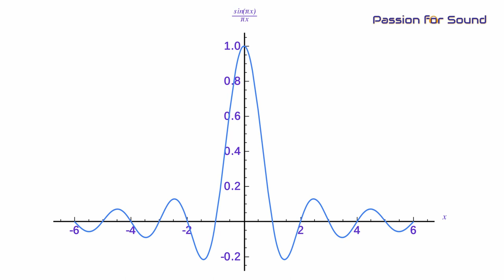Interview with Chord Electronics' Rob Watts - Part 4: Why Up-Scaling is Better and Why MQA is Not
This is Part 4 of a lengthy interview with Chord Electronics' DAC designer, Rob Watts, a legend in the audio industry and a leader in DAC design theory. I recommend watching Parts 1 through 3 first.

In this episode we discuss why higher sampling rates are beneficial, why reducing noise floor modulation is a big deal, why MQA and similar linear or minimum phase filters are potentially the wrong approach, and whether a Chord M-Scaler is a better upgrade than a Chord Hugo TT2 for someone already using the Qutest.

This series was only made possible by the generosity of Rob Watts who shared his time and knowledge for free and for the betterment of the audiophile community - thank you Rob!

PASSION FOR SOUND GEAR LIST

Primary DAC: Chord Qutest
Secondary DAC for active speakers: Topping D50s upgraded with Muses02 op-amp
USB cables: AudioQuest Diamond and AudioQuest Coffee

Active Speakers
Bang & Olufsen BeoLab 3 Speakers

Headphones
Open: Meze Audio Empyrean (may or may not be available at this link)
Open: Focal Clear
Closed: AudioQuest NightOwl Carbon (these may have been discontinued)
Closed: Meze Audio 99 Neo

Portable
Phone: Samsung Galaxy S10+
DAC for phone: Audioquest Dragonfly Cobalt
Digital audio player: Pioneer XDP-300R

Earphones
Noble Kaiser 10 custom IEM (discontinued) - universal version available via Drop
Campfire Audio Andromeda (may or may not be available at this link)
FitEar ToGo! 334
SIMGOT EN700 PRO